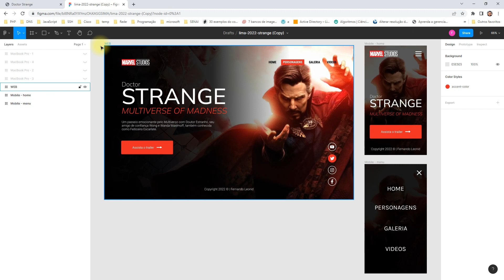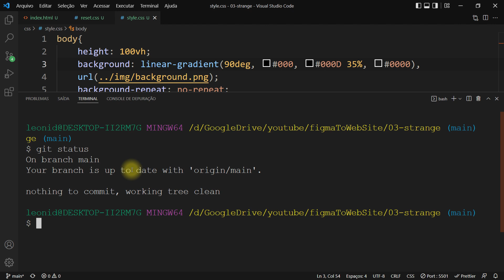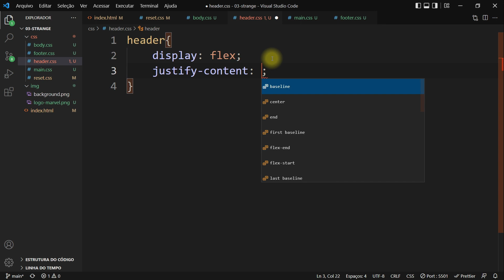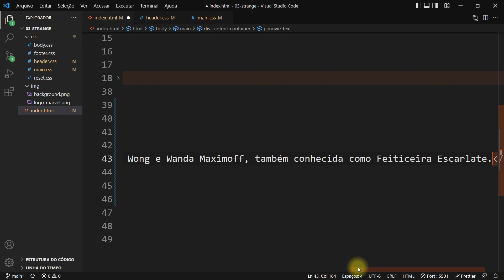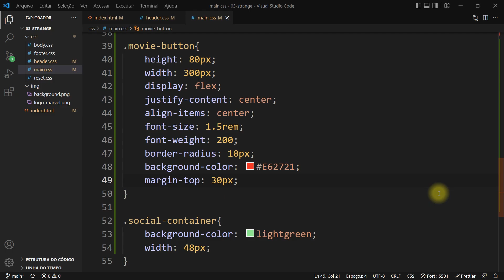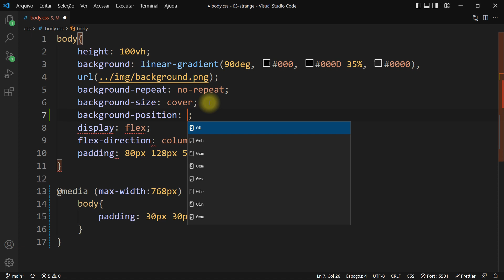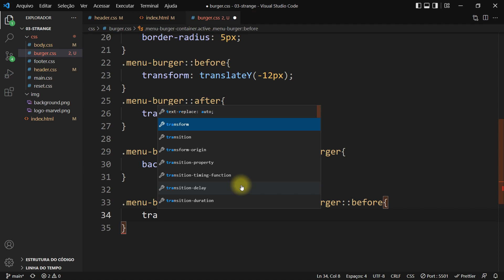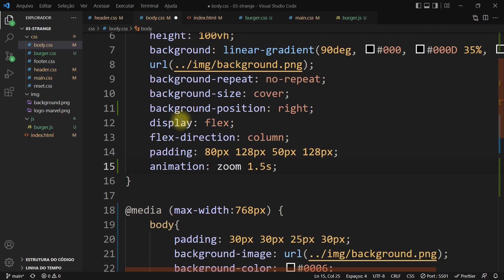Strange2 Multiverese of madness - Landing page responsiva usando HTML e CSS | Figma to website #03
Neste vídeo, vamos desenvolver um website, com o tema do segundo filme do Doctor Strange 2.
O tutorial consiste em receber o projeto em  figma e passarmos para HTML,  CSS e JS.
O projeto é simples, entretanto  com objetivo de ajudar quem está iniciando na criação de websites.

00:00:00 - PROJETO
00:00:23 - EXPLICANDO O PROJETO
00:00:55 - INICIANDO O PROJETO VSCODE
00:03:34 - BACKGROUND BODY
00:20:47 - ORGANIZANDO HEADER, MAIN E FOOTER
00:27:29 - SEPARANDO OS ARQUIVOS CSS
00:29:57 - HEADER
00:48:01 - MAIN
01:24:46 - FOOTER
01:26:47 - RESPONSIVIDADE
02:04:32 - CRIANDO ANIMAÇÃO COM CSS